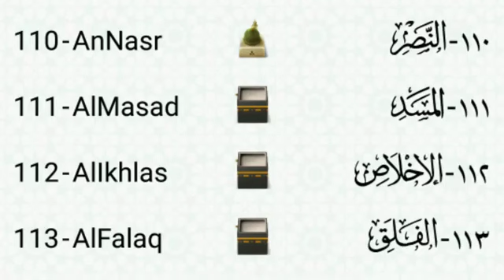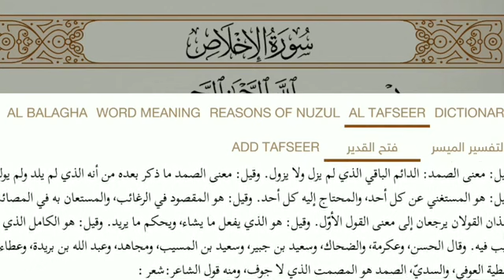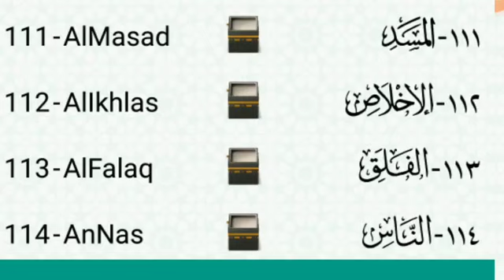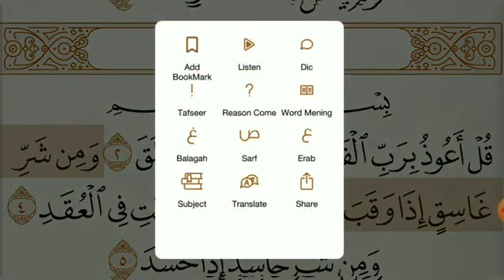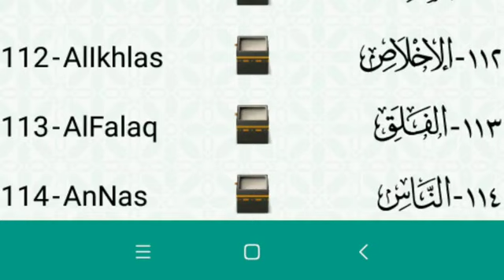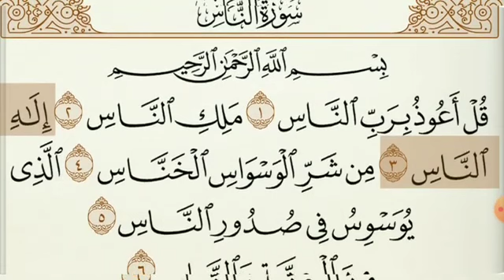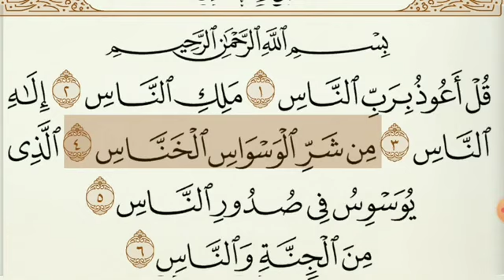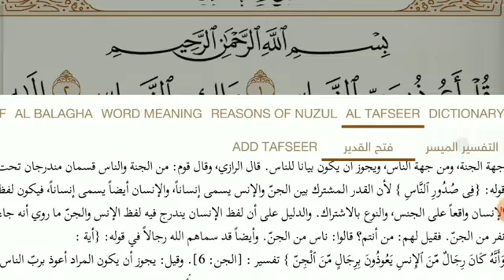سورة الإخلاص-الفلق -الناس